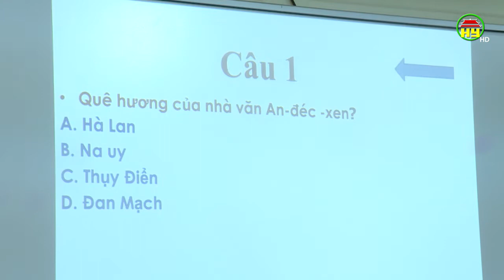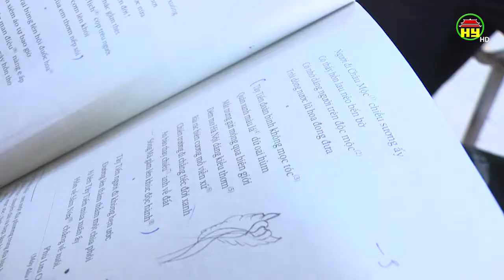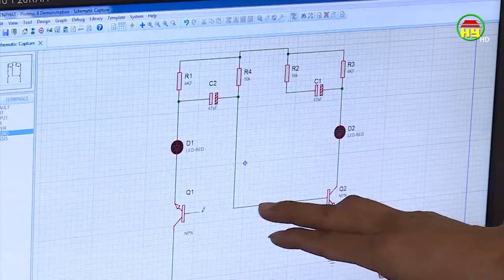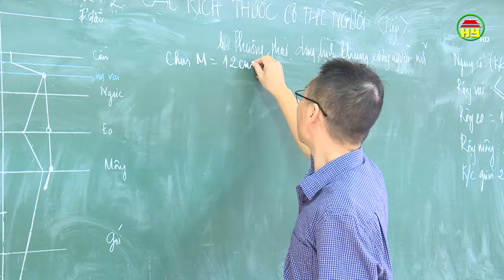Điều lệ trường THCS, THPT có nhiều điểm mới đáng chú ý.